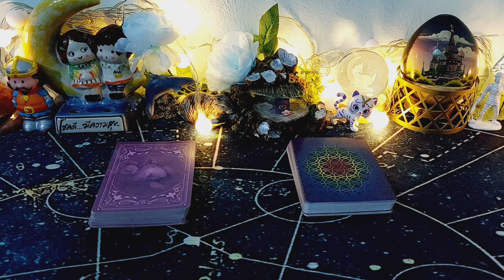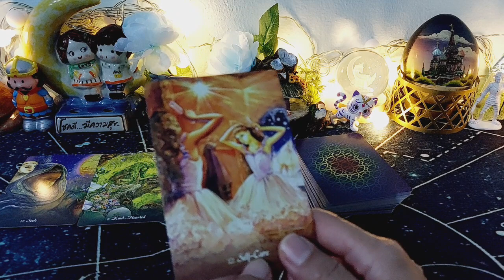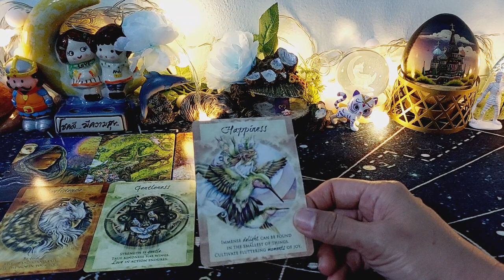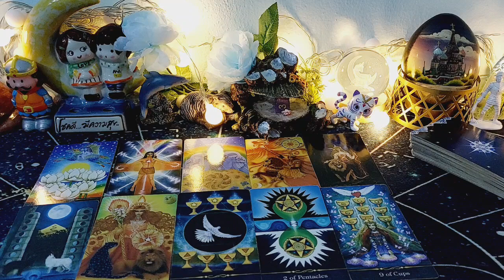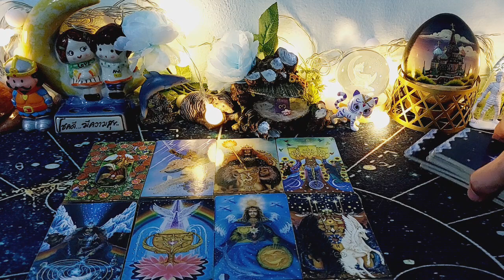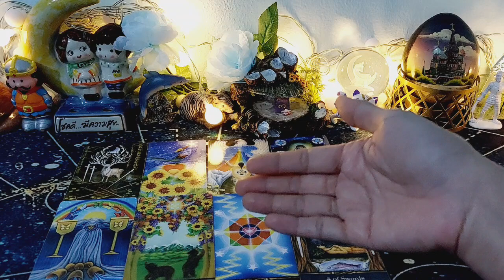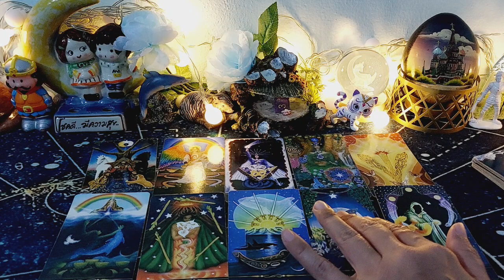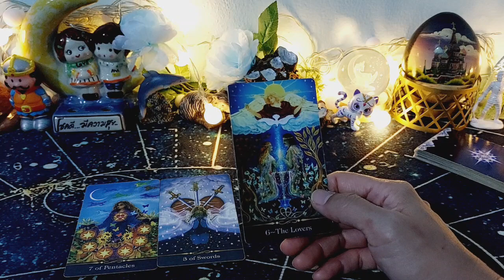ดวงราศีกรกฏ#Cancer#ม.ค.67😃งานปังต่อเนื่อง โอกาสคว้าความสำเร็จ ชีวิตดียิ่งกว่าเดิม รักหวนคืน💞